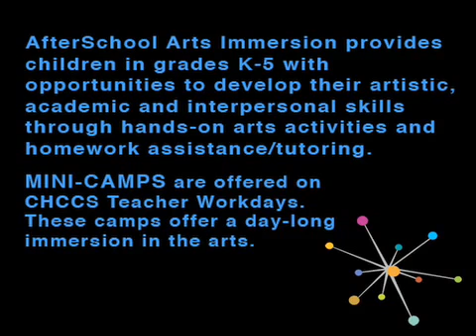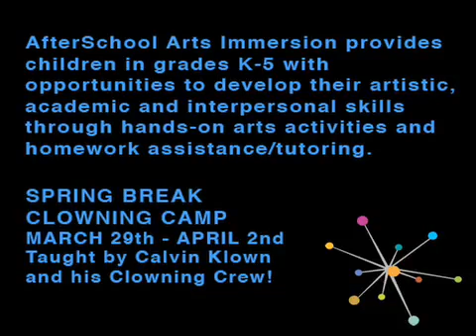AfterSchool Arts Immersion Capoeira